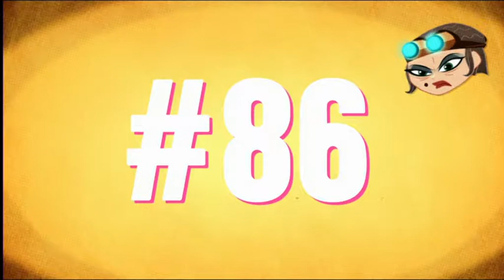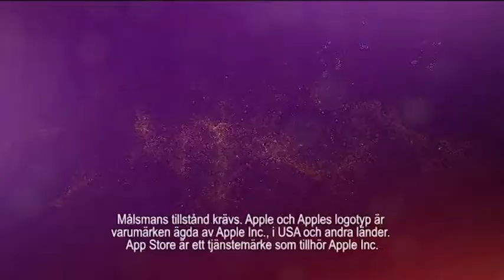Disney XD Sweden/Scandinavia (22.08.2016) #1 Russian Audio